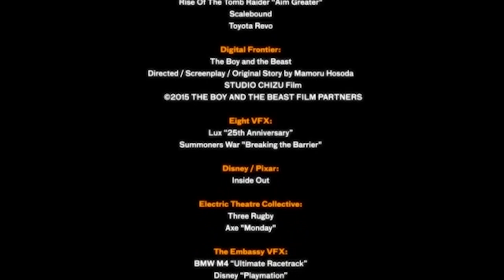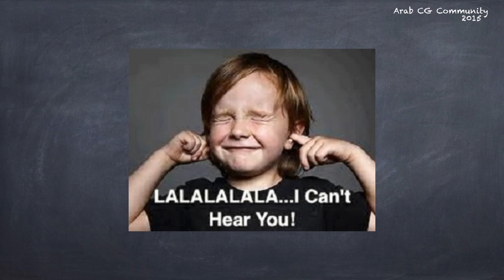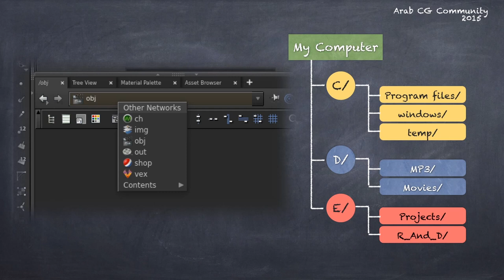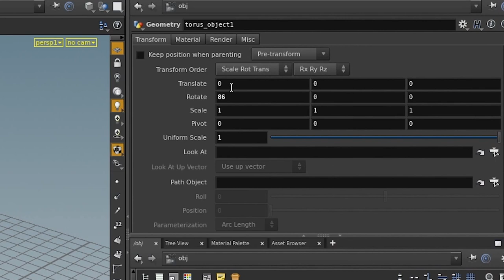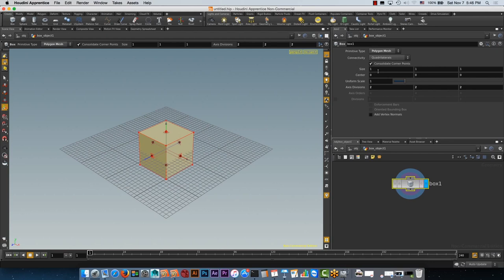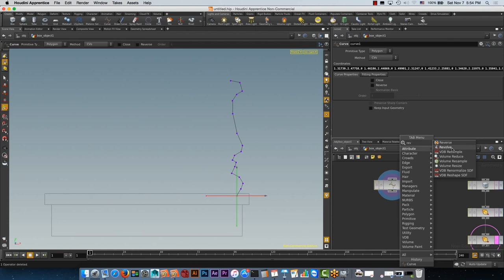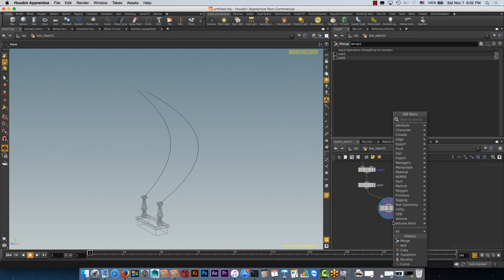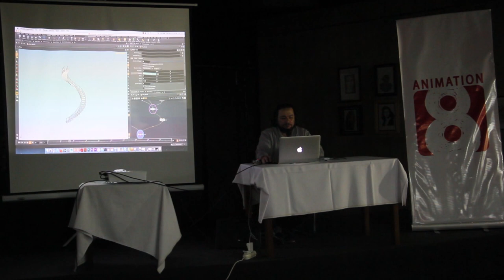ArabHoudini 2015 Event :: Part 1 - 101 Workshop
Arab CG Community 2015 Event
ArabHoudini Workshop 101